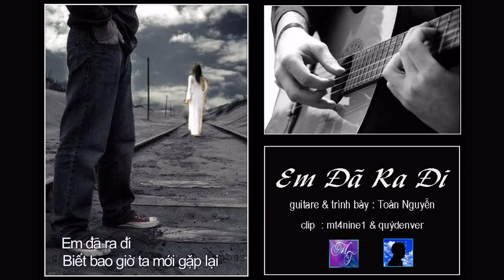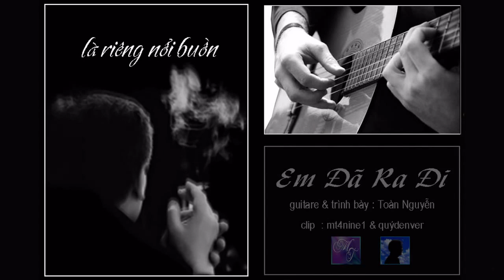Em đã ra đi - Z (Lê Quang - Toàn Nguyễn)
Từ ngàn dặm xa xôi -
Gửi đôi lời chia sẻ -
Như chút tình văn nghệ -
Xoa dịu mềm đơn côi...

Rất vui được cùng mt4nine1 chia sẻ V-Clip này - Cám ơn mt4nine1.
- Quýdenver -